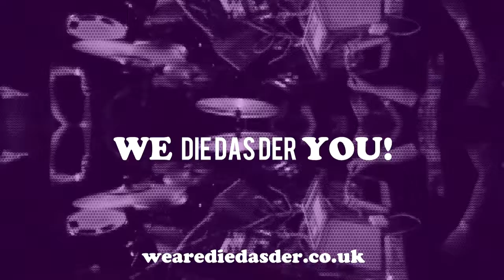DIE DAS DER present BIG LAD + HAQ123 + A PIG CALLED EGGS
DIE DAS DER are delighted to bring the unmistakable and unrivalled sounds of Big Lad (ex-Shitwife) back to Digbeth - as they tour the UK in support of the release of their much-anticipated second album 'Pro Rock' (released by Box Records on 19th October).

The duo brought Yr Welcome 2 to a standstill the last time they performed for us, and we can't wait to see what heights they scale this time.

"BIG LAD is a two headed trigger synth party noise machine made up of Henri Grimes (ex Shield Your Eyes) on drums and Wayne Adams (PETBRICK, ex Death Pedals) on synths."

Support comes from the singular talents of Haq123: Miller Killer Age 9, Zacattackk Age 10 and Dave ( a bit older) form this power trio, who have all grown up on the sounds of Sabbath and are powered by Haribo.

And also, Telford's finest porcine three-piece: A Pig Called Eggs. "After several attempts at punching a hole in a brick wall using nothing but their own heads for the sake of art, Three humble, passionate souls decided to combine their musical talents to leave their memorable contribution to society rather than leaving a bloody impression on the side of someone's house."

£8 on the door
£6 advance tickets